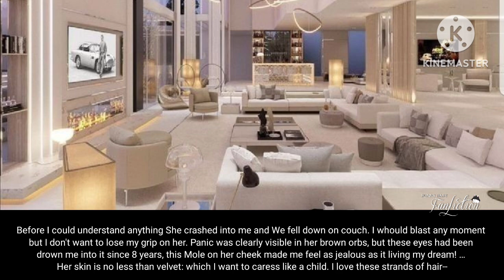#11 When you mistakenly ruined his m@ture toy but he ended up touching your br_asts during Fighting.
🐰 I only own the storyline and editing and Voiceover.

🐰English isn't my first lang, so please ignore the grammar mistakes.

🐰  This video is for pure entertainment purpose only. It's fictional, means nothing is real here and are all the author's imagination.

Wishing all of u a wonderful day/night! Borahae!💜

~ Your author
   bunny baby fanfiction

Tags (ignore)